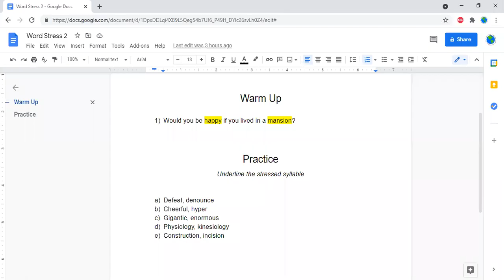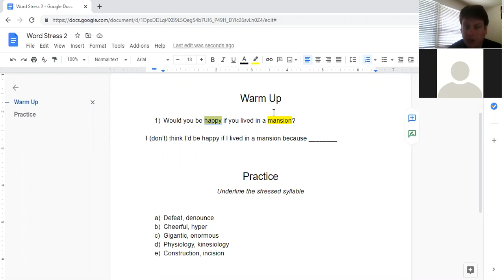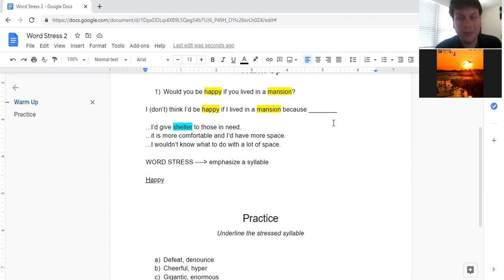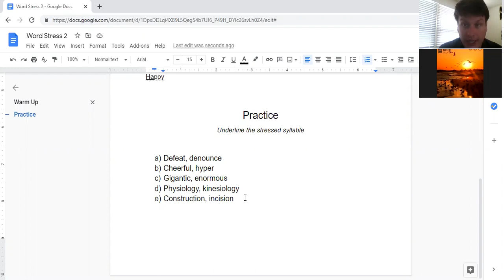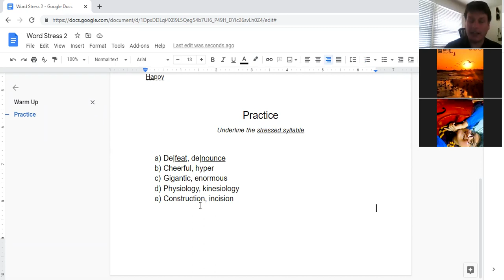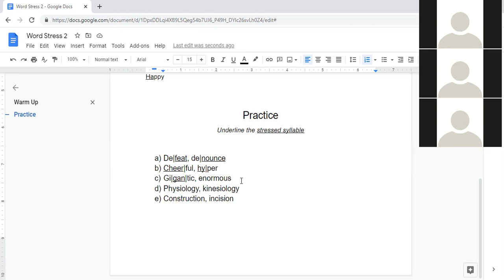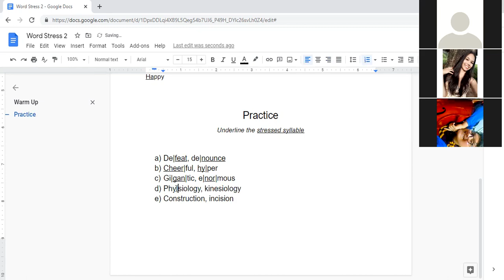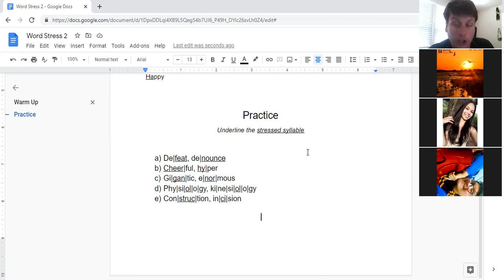Free Class Recap - Word Stress 2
Watch our free class on Word Stress 2!